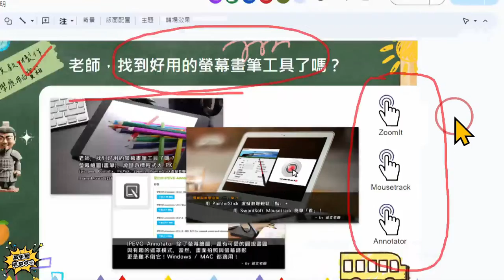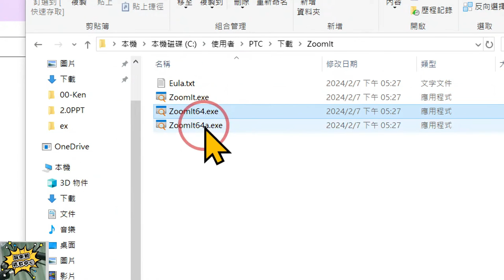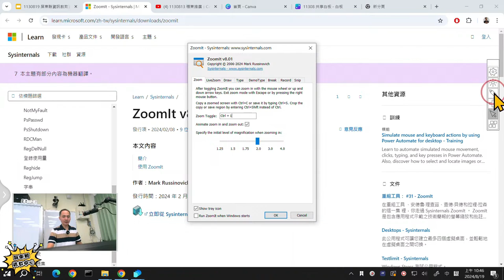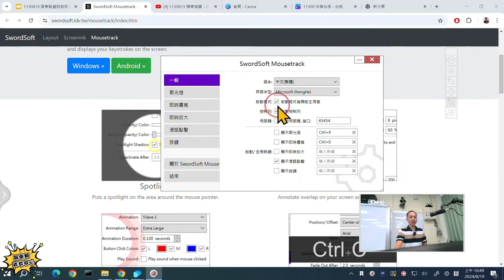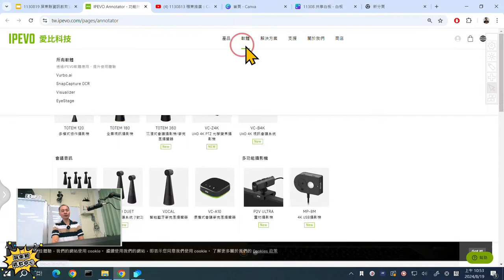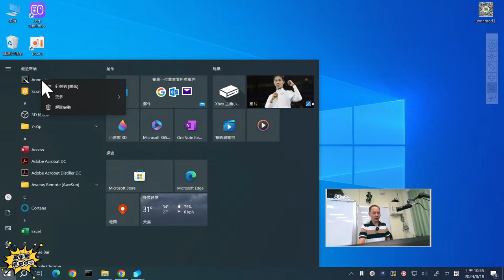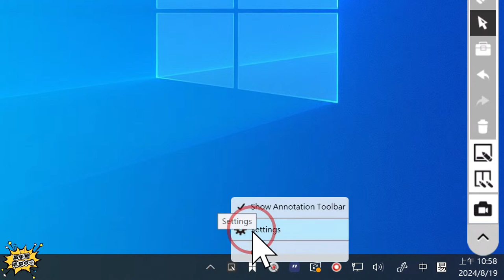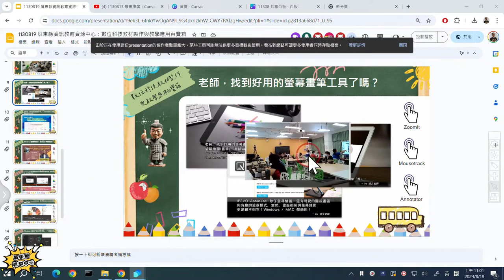10：老師，找到好用的螢幕畫筆工具了嗎？ZoomIt、Mousetrack、Annotator